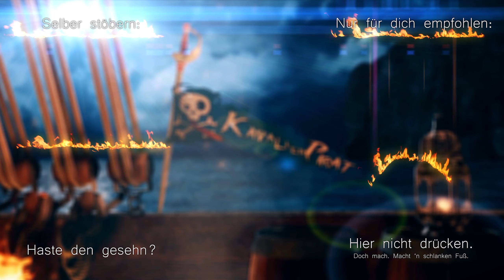Bestes Verhör-RP! | Unity-Life GTA 5 RP Highlight 77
Detective Frank Derpin, Barbossa Powers und Barnabas Lynch sind die Charaktere die ich aktuell spiele. Polizei, Kleinkrimineller und Sekten-Anführer. Auf Unity-Life, dem GTA RP Server.

Socializen:
Zum Discord: